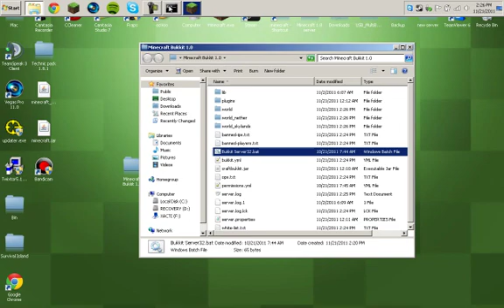How To make a bukkit 1.0 Server!!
DOWNLOADLINKS!!!